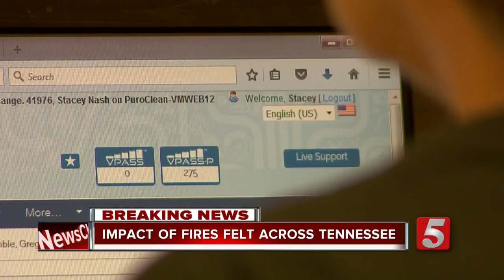East Tennessee Fires Impact People Across The Mid-State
Beyond people who live in East Tennessee, the fires have impacted people right here in the mid-state.